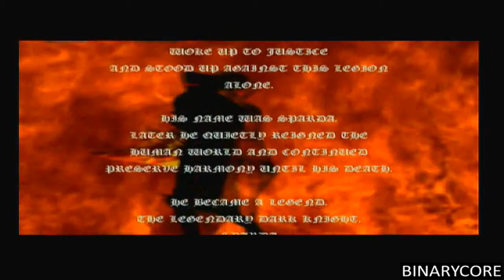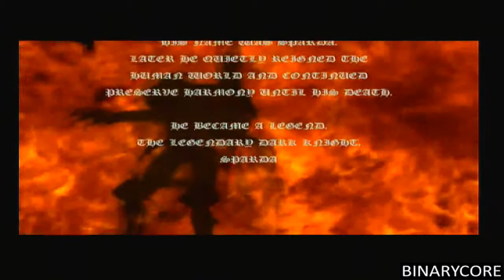Throwback Thursday - Devil May Cry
One of Blaze's favourite games, can he show us why he loves this series so much?